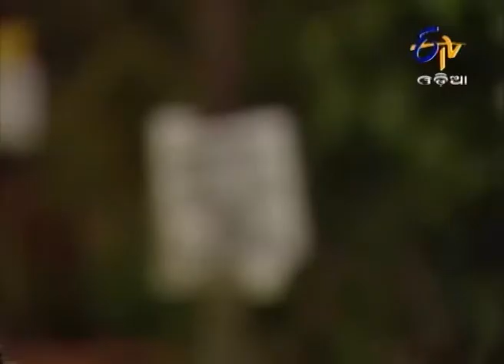Aahuti - ଆହୁତି - 16th September 2014 - Full Episode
Swagat was in hospital. Ahuti was worried to meet him. Anand sir was also worried about Swagat's condition and mobilized Ahuti not to be worried about Swagat. But Ahuti was uncontrollable and cried.

'Aahuti' follows the tale of a young girl, who rises above the adversities of life, winning the hearts of loved ones and people around her.